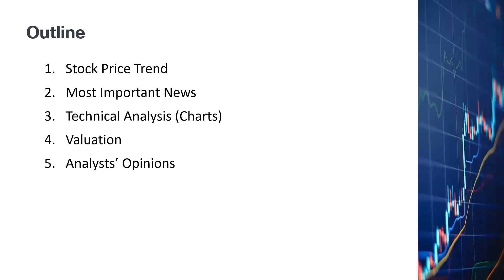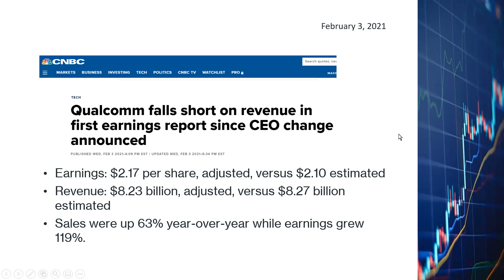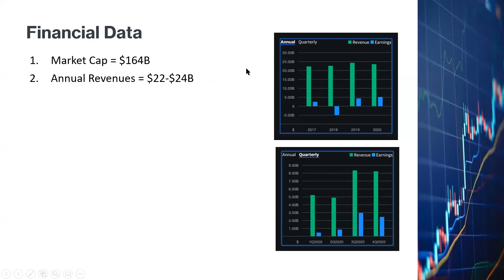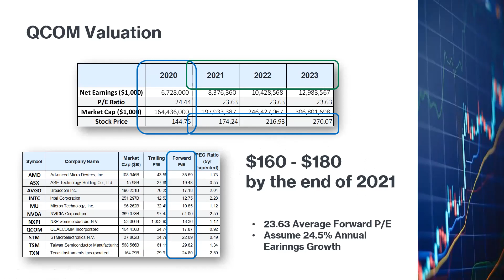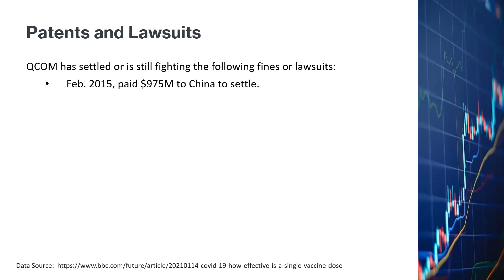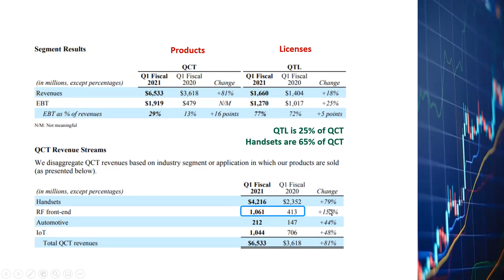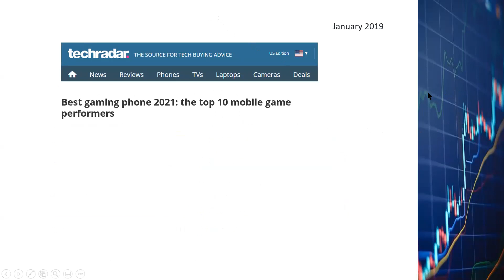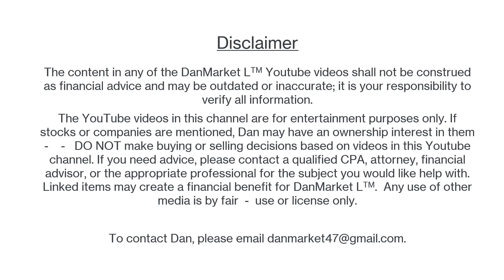Qualcomm Stock (QCOM), Buy or Sell? Please check out the more recent QCOM video in my channel.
Update (time stamp is EST)
- 3/14 | Qualcomm has not turned around from its bearish trend that started on 2/4/2021.  I am not buying more Qualcomm until I see the 4-hour or the daily DMI or MACD shows a Buy signal.  The stock is undervalued based on analysts' opinions.  The public will have to catch on first before I buy more QCOM shares.
- 3/12 | Qualcomm reportedly struggling to meet Snapdragon demand as chip shortage continues.

Description:

I analyzed Qualcomm by looking at price trend, recent news, fundamental data, patents and lawsuits, industry landscape, and competitive advantages and disadvantages.

Recommended videos:

The various Moderna and BioNTech videos in my channel.

The various Taiwan Semiconductor videos in my channel.

The following are a few good videos to watch if you want to learn more about the Bollinger Bands, RSI Indicator, Fibonacci Retracement/Extension, Support/Resistance Levels, and how the Fed actions affect the stock market: